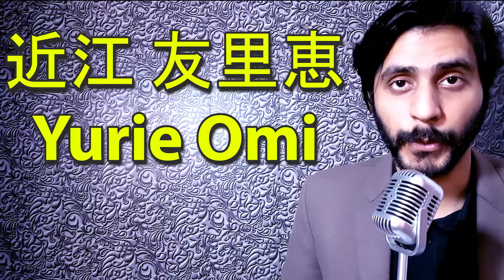How To Pronounce 近江 友里恵 Yurie Omi